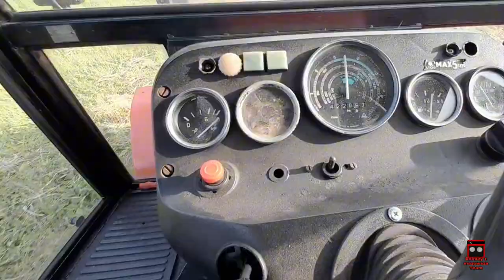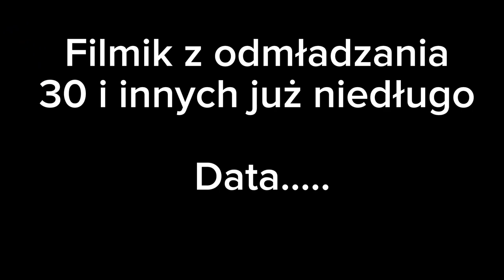SIANOKOSY 2024 Suchy Pierwszy Pokos nad Kostrzyńem | Prasowanie Sipmą Ursus 2x Zetor RZM™️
Witam was.

Prosze nie brać moich produkcji bez pozwolenia!!! I nie wstawiać na inne aplikacje!!!

Zachęcam do zostawienia łapki w górę komentarza oraz subskrypcji bo to motywuje mnie do dalszej pracy.

Ścieżka dźwiękowa nie jest moją własnością i nie roszczę sobie do niego praw autorskich. Film ma charakter edukacyjny.

Gdzie jeszcze mnie znajdziesz!